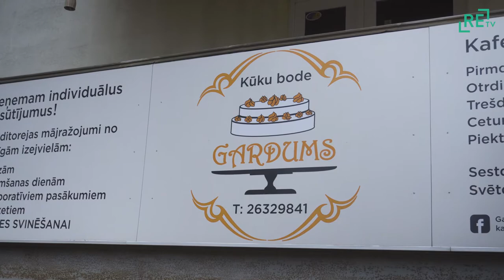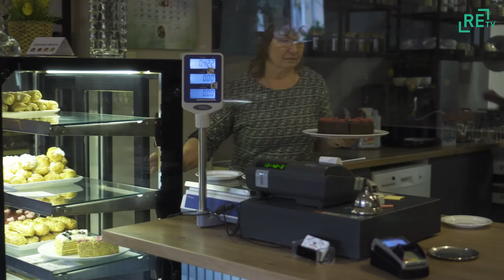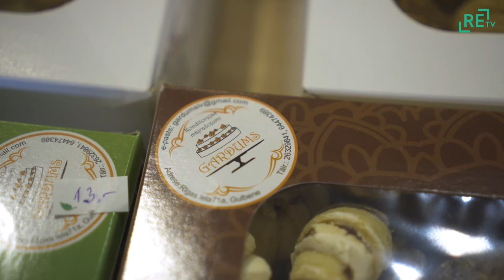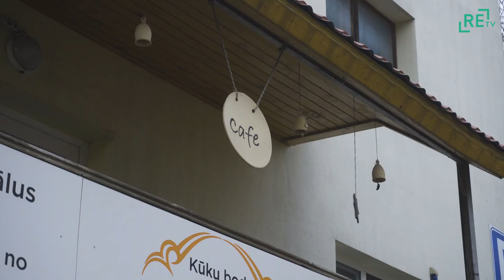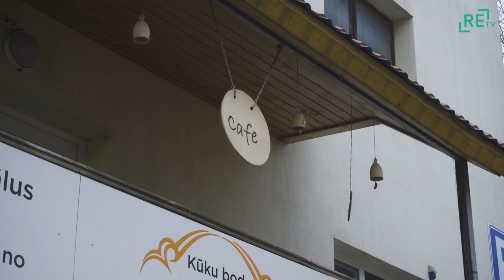Gulbenes "Gardums" apvieno vietējos ražotājus